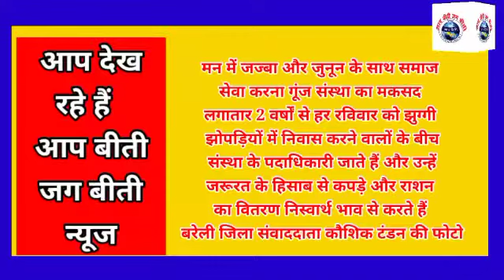गूंज संस्था के द्वारा झुग्गी झोपड़ी वासियों को जरूरतमंदों को राशन और वस्त्र का वितरण करते